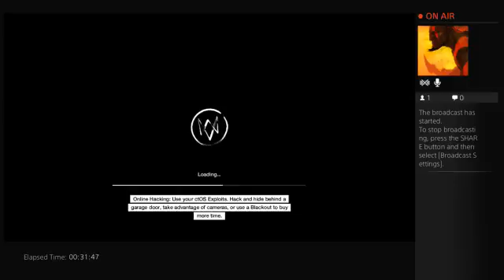Bad Blood - Watchdogs DLC w Red - Pt.9